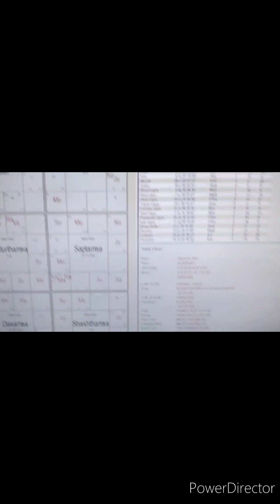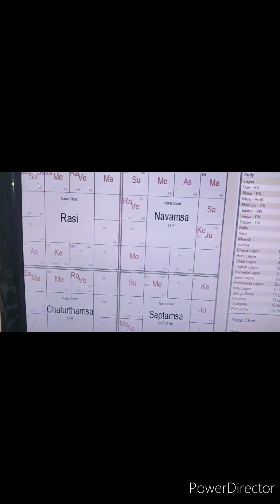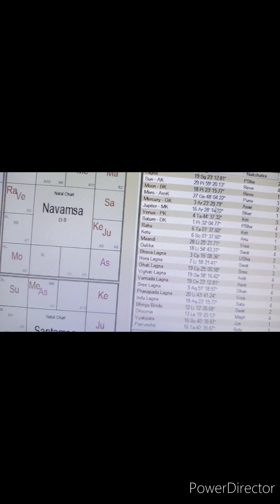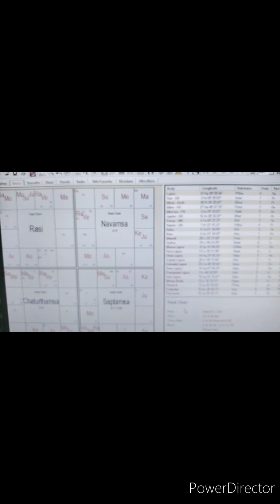New Year in Ancient Persia and it's Astrological calculation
The new year in Ancient Persia and it's calculation